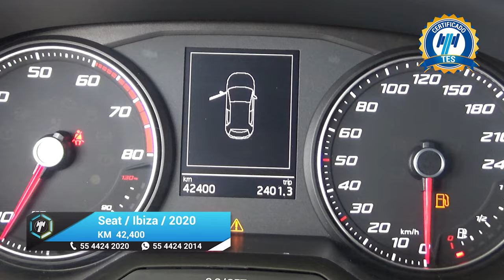Seat / Ibiza / 2020 - 17563